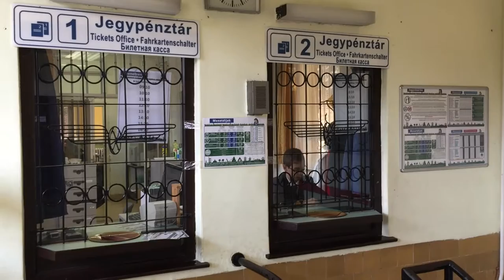Matej Korošec, RTVSlo (Slovenia), Special Award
mojochallenge 2016